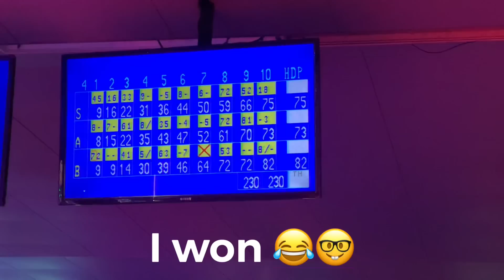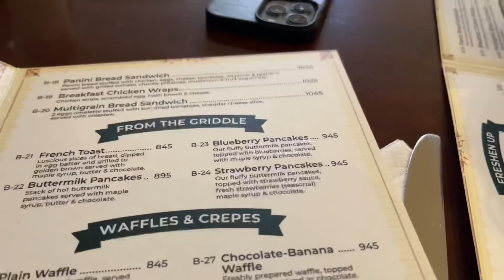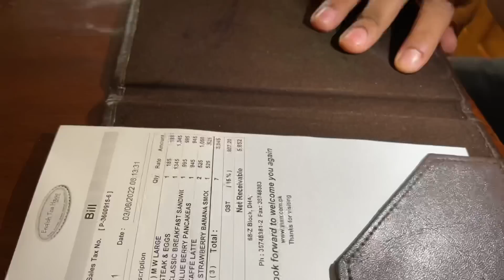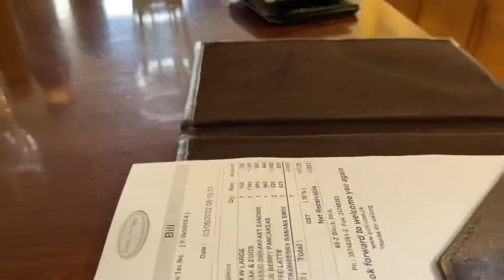Civic Ka Tyre Puncture Ho Gaya, @DuckyBhai 😭